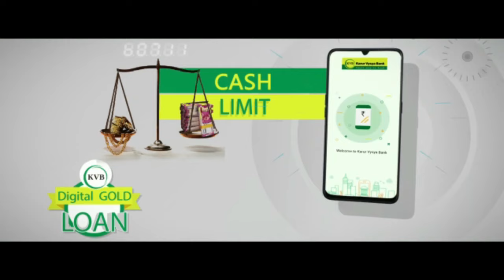వాసవి శతమానంభవతి 30/03/2024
30-March-2024

Vn. DIAMOND*
KCGF R.RAVICHANDRAN
INTERNATIONAL PRESIDENT